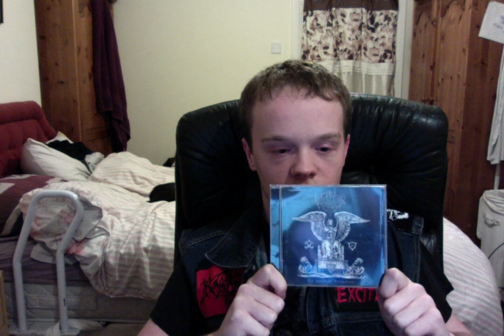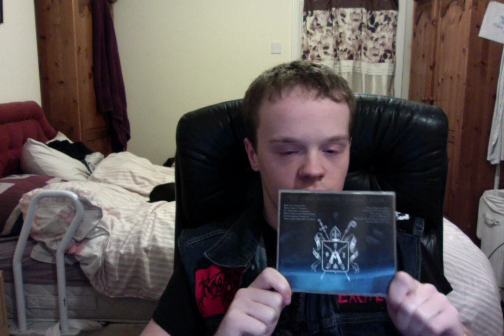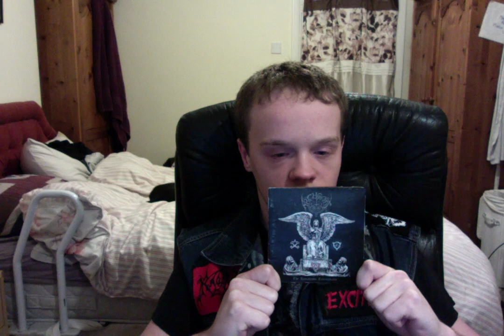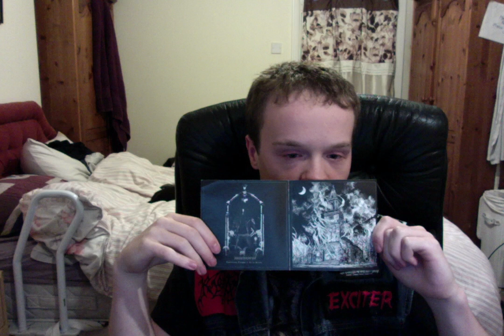my review of archgoat the apocalyptic triumphator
old school bestial black metal